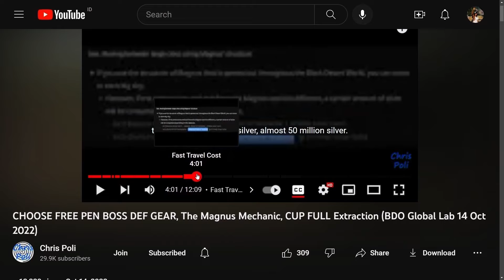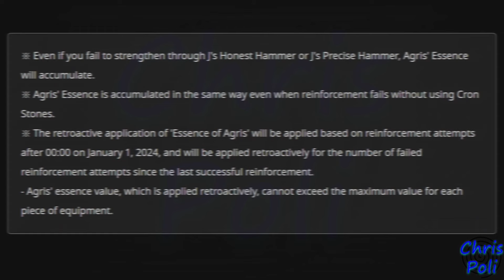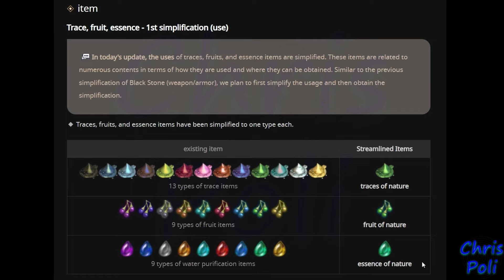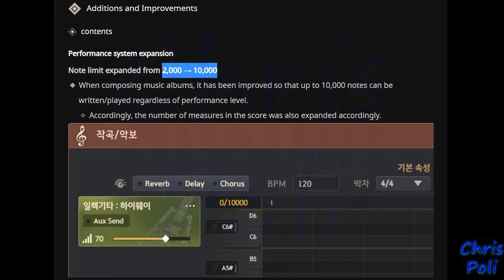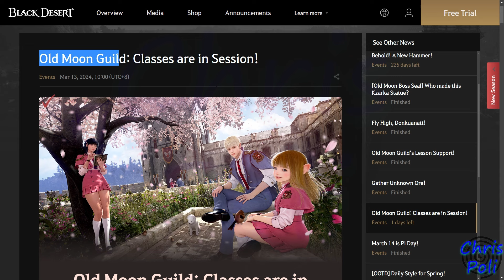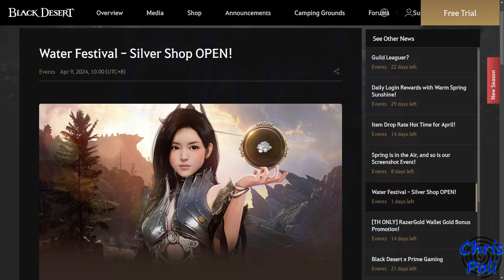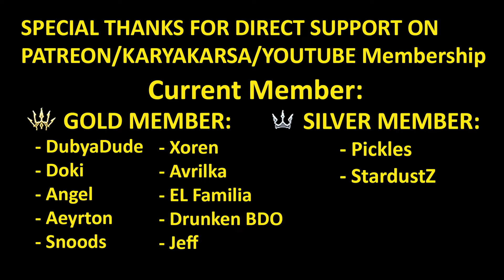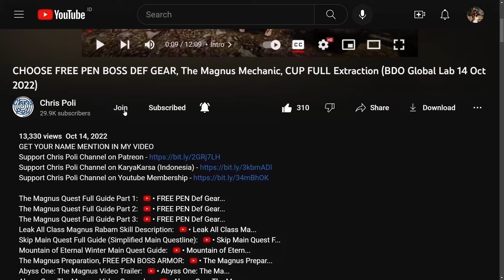PITY ENHANCEMENT SYSTEM, Traces/Fruits/Essences Unification (BDO Sneak Peek, 17 April 2024) Update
Special Thanks To:
Gold Member:
  - DubyaDude
  - Doki
  - Angel
  - Aeyrton
  - Snoods
  - Xoren
  - Avrilka
  - EL Familia
  - Drunken BDO
  - Jeff
Silver Member:
  - Pickles
  - StardustZ
Bronze Member:
  - Art Aizen
  - Leny_ sik
  - Juan Salazar
In-Active Member:
  - KingBroLy
  - Matenga
  - Myle
  - BourbonCrow
  - JELLY
  - LegendzZ
  - Senmetsu
  - JimmySnakes
  - Bebu
  - Deathraki
  - DevilzSoull
  - Ofdimaelr
  - Dhoomasiani
  - iSmokejumper
  - ALD
  - Grosag
  - Cho Ttomate
  - SaniePeGard
  - Wammy
  - Havoc|Palag2
  - SorcShopTV
  - Illyananiko
  - Lana ♥ Linda
  - KiLLSTEAL
  - Devineblur
  - Nejc Tušek
  - Loafie
  - Ricky
  - Alexandre
  - Transatlanticize
  - Kesshouban
  - TokenR42
  - UNENDINGFEAR
  - Demonyte
  - BenNike
  - CripsGang
  - Isaac Nathanael
  - Choz
  - ThugWill Ch.
  - Homie
  - Jan-Andres Alvaro
  - KAIMANA
  - Zelusoz
  - Zacrue
  - RenegadesX
  - Clouty
  - MoonpieBDO
  - Humeri
  - MAGNUMSCHLONG
  - Henry
  - Populatus
  - SusuKentalManis
  - Dan L
  - Fandorin
  - Crowkshire
  - Firdaus
  - Tepan Gaming
  - GimontFindingGF
  - VIzsla
  - AghanimScepter
  - Remi-(AWJL)
  - Platinia
  - SkawColambia
  - Nawaf
  - SnikiBiki
  - Agis_II (NA Guild)
  - DavidJeonChuong
  - EdwardMaboLim
  - Trancestor
  - LickyCleanies
  - Soonuh
  - Puuf
  - Kinnsley
  - LeeChamp
  - Carlsenn
  - LazyLeader
  - MysticForest
  - ThePirateBeowolf
  - Charles
  - Henry
  - UpScale
  - Kenny
  - Preligrium
  - Lowch
  - Spartan (NA Guild)
  - Doughnuts
  - Ellion
  - Bumaru
  - CaptainSpock
  - Leon Muhkuh
  - Mansuru
  - Miuse
  - Ryusei
  - Mr Joiner
  - M. Owen
  - Deffmond
  - Pulv

Time Stamp:
00:00 Intro
00:10 Tips to Watch Any of Chris Poli's Video
00:32 SEA Server 17 April 2024 Maintenance Schedule Overview
00:49 PITY ENHANCEMENT SYSTEM
02:44 Traces/Fruits/Essences Unification
03:51 Music Note Expansion & QoL
04:24 Repeatable Season Special Gift
05:20 Quest types and icons Improvement
06:03 Ending Event
06:10 [Ending Event] Water Festival - Silver Shop OPEN!
07:17 [Ending Event] Old Moon Guild: Classes are in Session!
08:07 Review Pearl Shop Ending Sale
08:13 Enhancement Support Pack (25%)
08:30 Any Other Package End Sales
08:41 1000 Loyalty/Millage Sale
09:03 Upcoming New Outfit (Roselyn Outfit)
10:15 Special Thanks for Direct Support
10:42 Support Chris Poli Channel on Patreon/KaryaKarsa/Youtube Membership
11:23 Outro
11:33 Ending Music